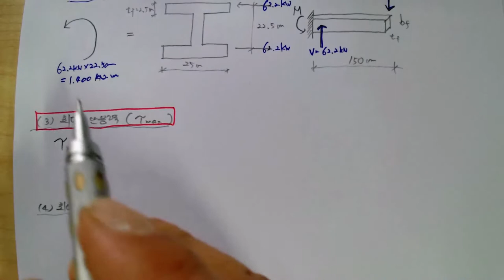[149_재료역학(04장_비틀림_02_기출문제_85회_최대전단응력 최대수직응력 최대회전각-02)2022.6.23.촬영]_#2022년구조기술사_#2022년 건축시공기술사_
[149_재료역학(04장_비틀림_02_기출문제_85회_최대전단응력 최대수직응력 최대회전각-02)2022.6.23.촬영]_#2022년구조기술사_#2022년 건축시공기술사_ @楷供_#2022년 건축시공기술사_ @楷供_안병희합격특강_ @楷供_안병희합격특강_ @楷供_안병희합격특강@楷供_안병희 with 韜光養晦2022 _楷供_善生과 함께하는 중등임용고시 합격하기_충분히 할 수 있습니다.